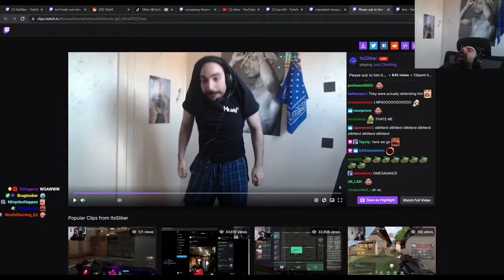QUOTING SHAHZZY - MONKAS DAILY VALORANT HIGHLIGHTS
PLEASE READ

Clip Credits and Timestamps:

Title: Quoting Shahzzy
Views: 126
Timestamp: 0:00

Title: ONE SNIFF PLEASE
Views: 104
Timestamp: 0:37

Title: Fastest ace ever seen
Views: 89
Timestamp: 1:05

Title: AngelThump
Views: 46
Timestamp: 1:15

Title: Boys getting roasted :(
Views: 41
Timestamp: 1:21

Title: OMEWALLUL
Views: 40
Timestamp: 2:21

Title: Kiss for the boys
Views: 35
Timestamp: 3:12

Title: kev playing with poki omg
Views: 32
Timestamp: 3:25

Title: wtf lol
Views: 31
Timestamp: 4:03

Title: george loves pokimane
Views: 30
Timestamp: 4:08